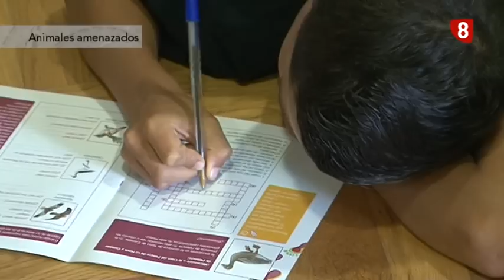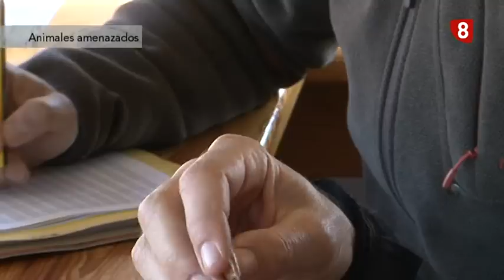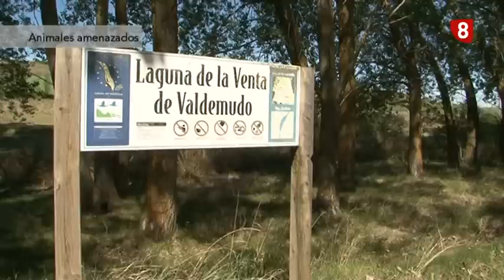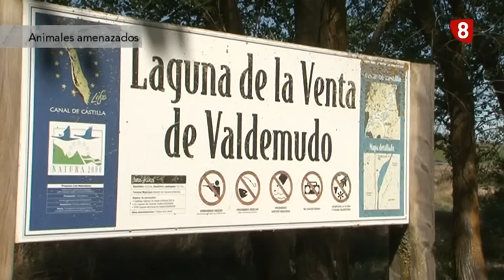UnPaseoPorPalencia ANIMALES AMENAZADOS (I)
La provincia de Palencia es un territorio que algunas especies amenazadas han convertido en su hábitat, aunque solo sea de forma temporal. Es el caso, por ejemplo, del carricerín cejudo 🐦, un pequeño pájaro que en sus migraciones hace parada y fonda en la Laguna de la Nava.